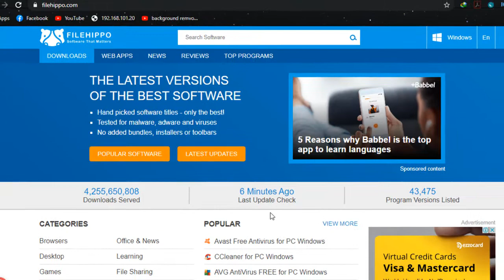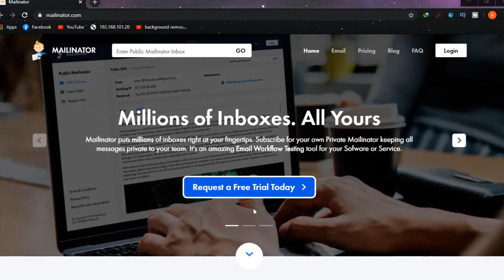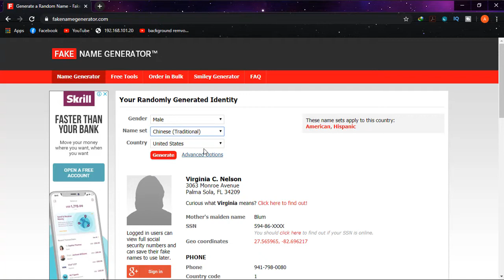05 Useful Websites for Smart Computing in 2020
These are the 05 most useful websites on the internet everyone should know! Those sites have great resources and usefulness on the internet and for better and smart computing and tricks, we can use the sites for surety!
In this video, I will show you 05 Useful Websites for Smart Computing that will expand your knowledge base to make your computing smarter!

Joseph IT is a leading source for the Technology Tutorials that we need to know every day! The channel always discusses Computer tips and tricks, operating system info and Software uses. Joseph IT has a boundless tech topic for astute YouTube viewers.